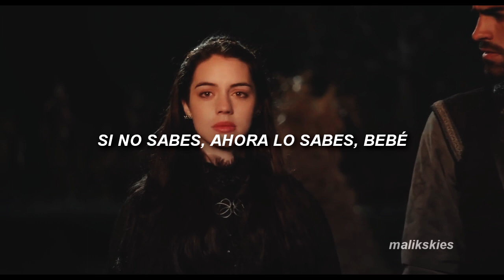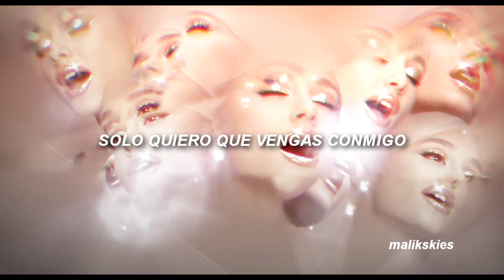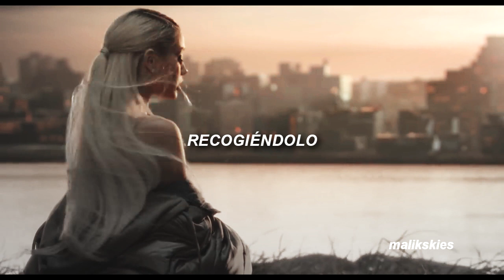Ariana Grande - No Tears Left To Cry (Traducida al español)